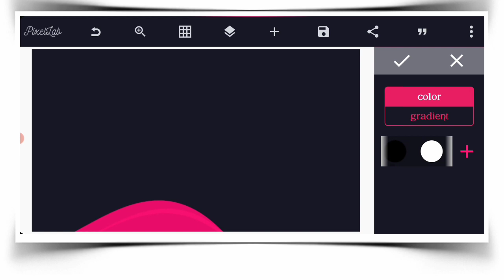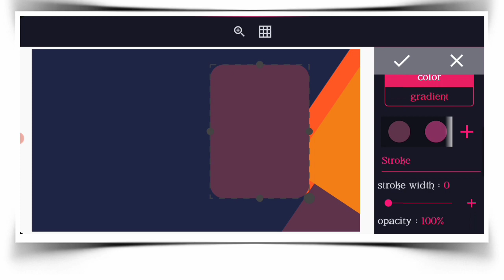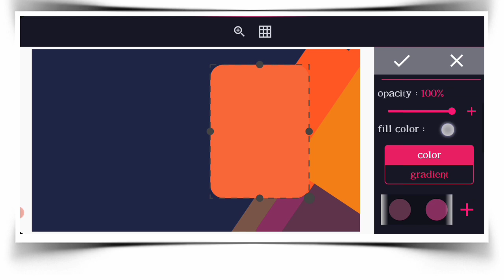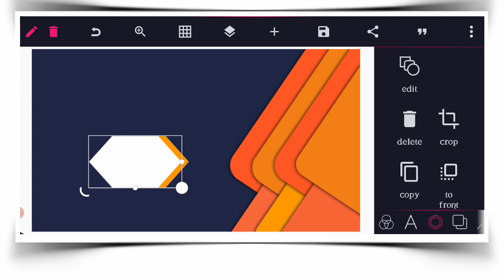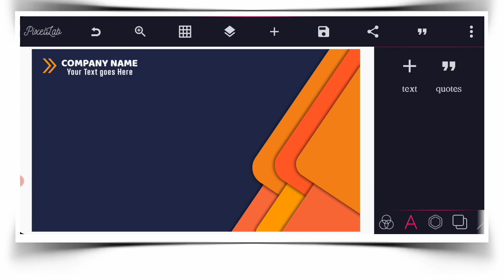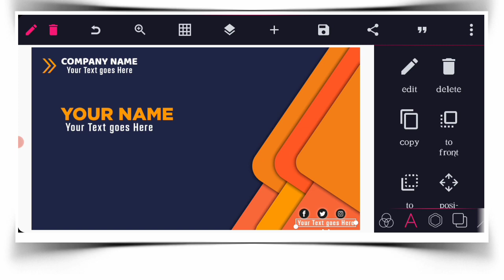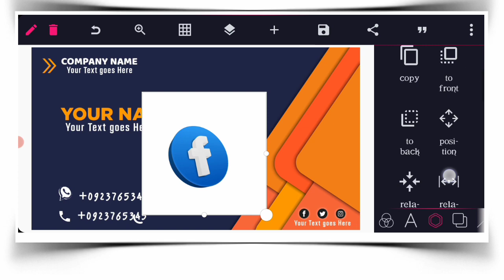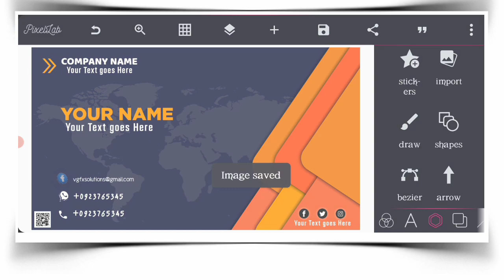How to design Professional Business card in Pixellab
Hello Friends 😊
Welcome to my channel. if you are NEW on this channel PLEASE give us a like and SUBSCRIBE to our channel for more helpful Videos on Graphics Designing and Video Editing.

اگرآپ گرافکس ڈیزائننگ اور ویڈیو ایڈیٹنگ سیکھنا چاہتے ہے تو آپ نے صحیح چینل پر آئیں ہے ۔ اس چینل پر آپ کو گرافکس ڈیزائننگ اور ویڈیو ایڈیٹنگ کے مختلف کورسز دیکھنے کو ملے گے وہ بھی step by step.
تو چینل کو ضرور سبسکرائب کریں ویڈیو کو لائک ، کمنٹ اور شیئر ضرور کریں اور دیکھتے رہے
 VGFX Solutions . شکریہ

About PIXELLAB Tutorial

What is Pixel Lab?

The pixel lab application is an android app that can be used as an easy way to draw, add simple and 3D text and stickers completely free of cost. However, if you are willing to learn how to use pixellab then you are at the right place. The main focus of the pixel lab application was text writing on pictures but additionally, it has so many features that can enhance the image a lot more than your expectations.

PixelLab has made photo editing, blending, drawing, and writing text over pictures super-easy. A clean and simple interface with a wide selection of presets, fonts, backgrounds, and more than 60 unique options empower users to draw their imaginations on the screen to design stunning graphics and edit photos with a professional finish.

Click on Below Link for

Complete Course
Kinemastet Step By Step Tutorial